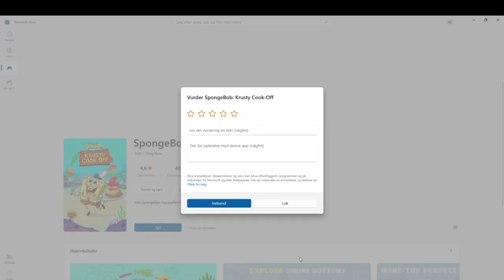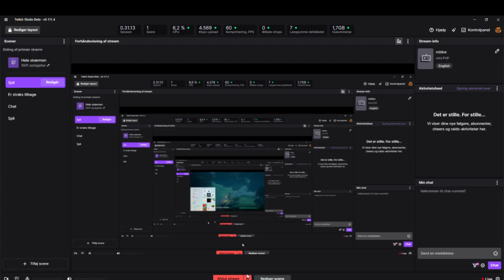how spongebob make pancakes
spongebob is serving pancakes and coffe. trying to manage the store with a lot of customer.